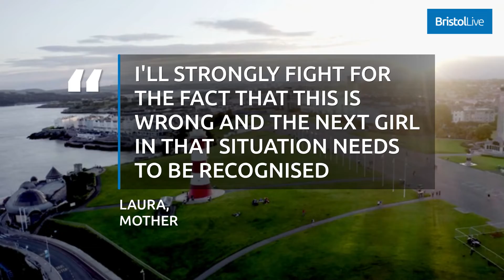Plymouth hotel turned 18 year old at 4am due to 'IT issue'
This 18 year old was turned away because of an "IT issue" and had to spend the early hours of the morning wandering around a city unknown to her with her mother panicking 200 miles away.